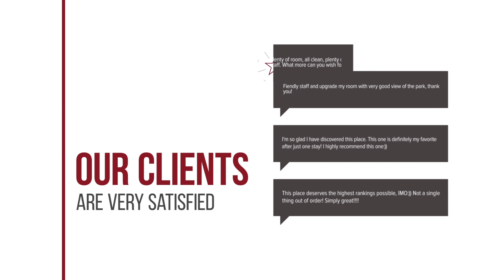Archontiko Zarkada hotel review | Hotels in Monodendri | Greek Hotels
Archontiko Zarkada hotel video review. Hotels in Monodendri, greek 3 stars hotels.